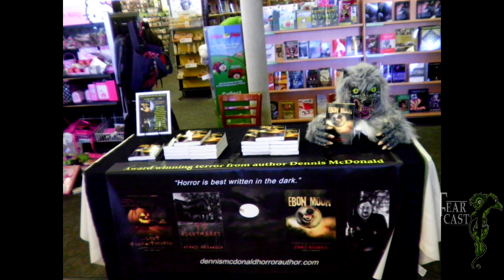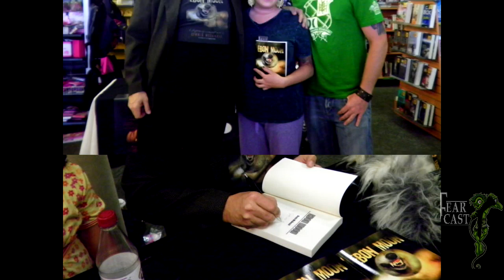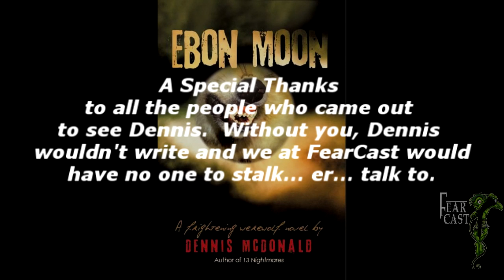dennis in norman